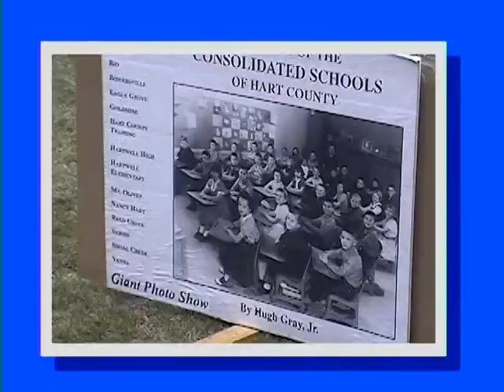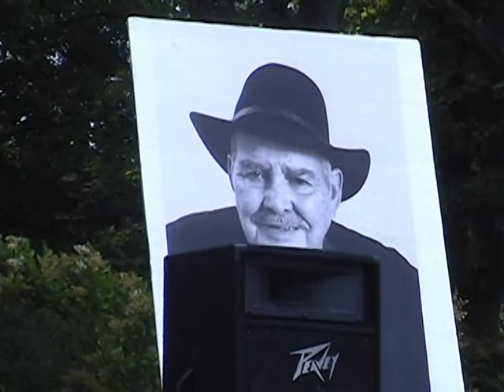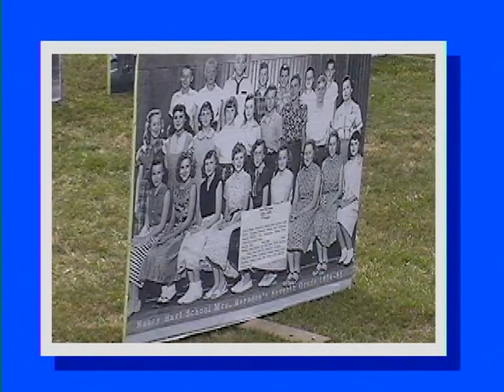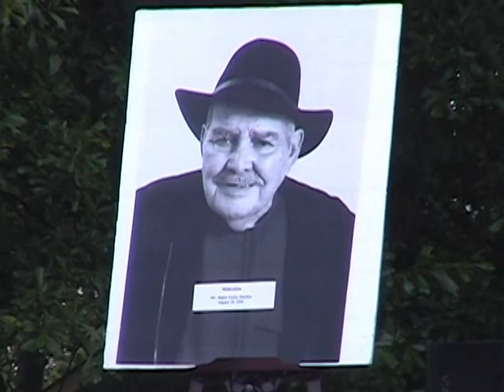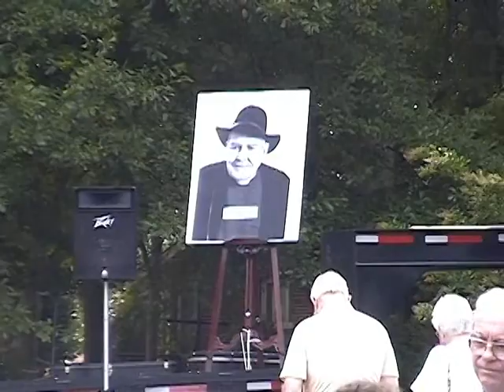History of Hart County Schools Book Dedication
A History of the Consolidated Schools of Hart County, a book by Hugh Gray Jr. dedicated to James Lewis Machen. Book dedication and program May 22, 2004.If you are interested, you should be able to get Mr. Gray's book from Gray's Printing in Hartwell GA.